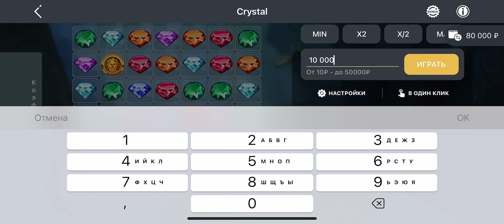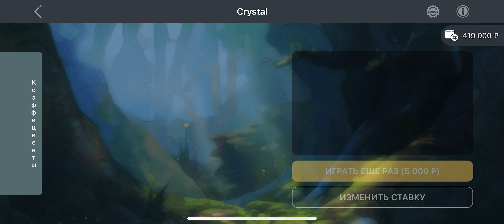CRYSTAL MELBET faqat g'alaba uchun o'ynaymiz. ZANOS